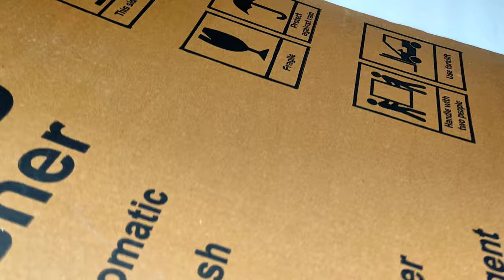Quick and Easy Cotton peacock Craft Making | Beautiful Peacock Craft With Cotton! Home Made Craft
I will show how to make a peacock wall hanging craft for home decoration vary easily.
Hello friends how are everyone ..
 In this Video i will try to help my subscriber how to decoration home with Cotton ...
I will try to show how to make a peacock with using Cotton and making a beautiful home decoration craft .. Everyone try it at home and pls comment me how is this video..
And pls shear to your friend and help your friend to decorate there home .
                                                                                       Thanks to my all friends...
Item Using In this Video-
1. Cotton
2. Cotton Buds
3. Color A4
4 . Fome Sheet
5. Glue Stick
6.   Pink Mukta
7.  Tree Branch
8. Wool

                           *Peacock making Craft With Cotton*

How to make peacock craft
DIY peacock Wall hanging craft.
Glue Gun